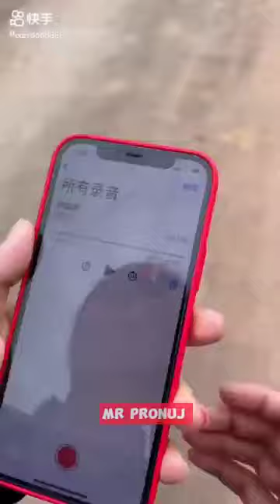চম্পা রাজুর ফানি ভিডিও 😂 পর্ব - (০১-২০০) | Compa Rajur Funny Video 😂 | A Story of Husband And wife 🤗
চম্পা রাজুর ফানি ভিডিও 😂 পর্ব - (২৬-৩০) | Compa Rajur Funny Video 😂 | A Story of Husband And wife 🤗 | ‪@ফানি ক্লাব ​

⚠️ ATTENTION :- আমার ভিডিও নিলে স্টাইক মেরে দিব.

🔸 Video full Credit :-   ‪@ফানি ক্লাব ​

🔍 Search Tag :- Compa Rajur Funny Video Full story in bangla dubbed 😍
A Story of Husband And wife 🤗
চম্পার দেওয়া মারাত্মক টাস্ক 😂 ~ mini wood working toy-woodworking art skill
A funny story of three friend 😂
চম্পা রাজুর ফানি ভিডিও বাংলা ভাষায় 😂
চম্পা রাজুর ফানি ভিডিও পর্ব ১-৪
চম্পা রাজুর ফানি ভিডিও পর্ব ৫-১০
চম্পা রেগে গেলো কেন.?🤔
চম্পা রাজুর হাতির ডিম 😱

champa video champa video cham...

✅ Hashtag -: Mr_Pronuj​ chompa​ raju​ chompa_rajur_funny_video​ funnyvideo​ funnyvideobangla​ funnyvideobangla​ chompa​ viralvideoviralvideo​ ​ ​ ​ ​ shortvideo​ ​ ​ ​ ​ ​ ​ ​ shortvideo​ ​ ​ ​ ​ abir100k​ chompa​ raju​ chompa_rajur_funny_video​ funnyvideo​ funnyvideobangla​ ​ shots​ imranifact​ ​ funnyvideo​ shortvideo​ ​ funnyvideobangla​ chompa​ chainafunnyvideo​ challenge​ amazingfacts​ animationstory​ dubbing​ dubbing​ dubbingvideo​ bangladubbingvideo​ banglaexplained​ chaina​ raju​ motupatlu​ chompraju​ comedy​ funnyvideobangla​ experiment​ comedyvideo​ chompa_rajur_funny​ funnyvideo​ vairalfunny​ tiktok​ chai​ chainatsoundร้านติดตั้งเครื่องเสียงรถยนต์เสียงดี​ tiktokviral​ tiktok​ tiktokvideos​ tiktokchina​ tiktokchallenge​ @siamsshorts10M @MR_SAKIB_YT7 @Champa rajur funny video,চম্পা রাজু মদনা ও মটুর ফানি FactoSoul @itsemrann @nishanyt1647 @roxmangaming01 @ToufikFactOfficial @abir100k